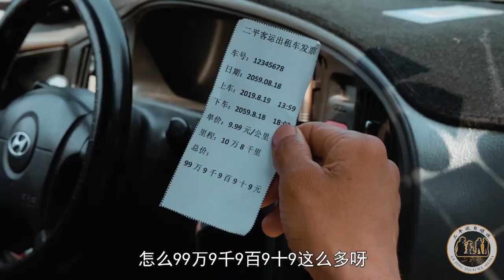夫妻倆婚後吵架，不料媳婦卻是散打高手，差點把老公打殘廢.【二平說】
大叔打車給領導送西瓜汁，沒想路上就走了40年，這是怎麼回事？ .
大叔蹭吃西瓜泡麵，沒想鄰居直接抱出一顆冰鎮西瓜，比石頭都硬